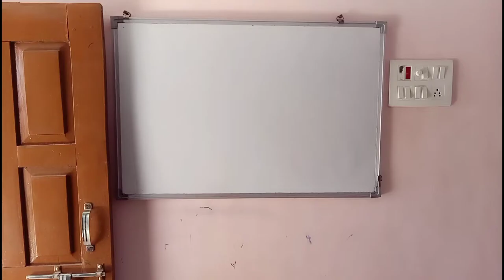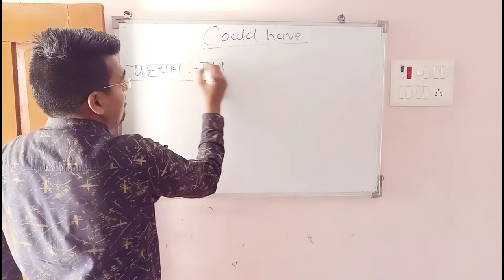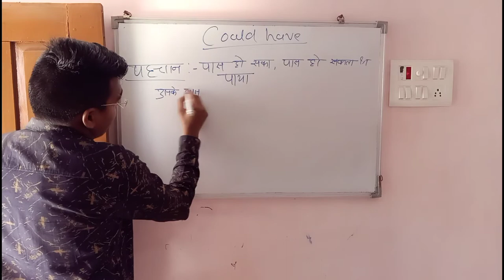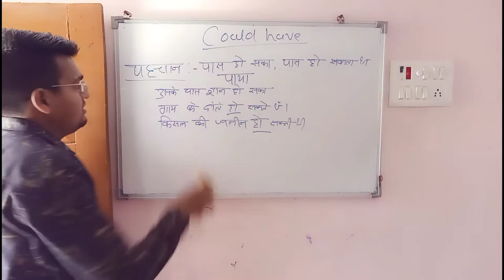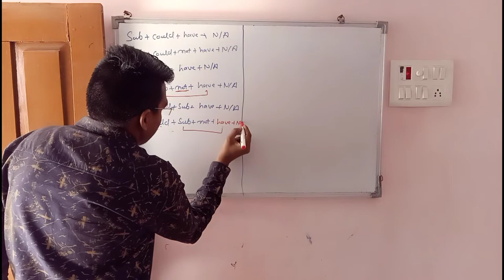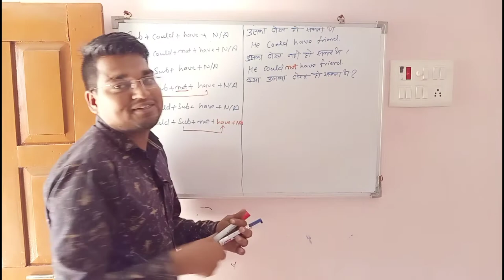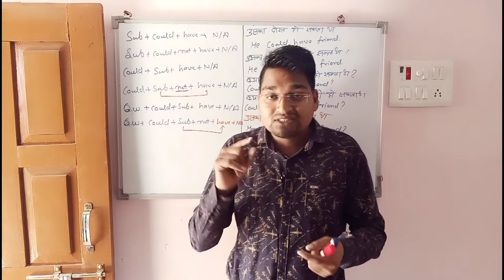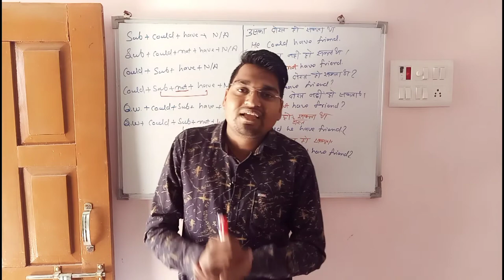could have use in english